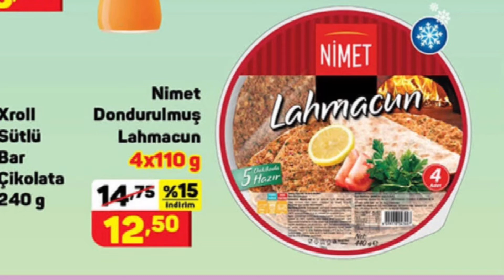A101 BU HAFTA HAFTANIN YILDIZLARI 6 ŞUBAT - 12 ŞUBAT İNDİRİMLİ GERÇEK TAM KATALOG SESLİ ANLATIM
A101 BU HAFTA HAFTANIN YILDIZLARI 6 ŞUBAT 12ŞUBAT İNDİRİMLİ A101 MARKET ÜRÜNLERİ NET VE GERÇEK KATALOG
A101 Marketlerde bu hafta neler var?
A101 haftanın yıldızları ve 10 TL lık alışverişe indirimli ürünler bu katalog yorumunda sizlerle.
Anında A101 kataloglarını aldın aldın ve haftanın yıldızları ürünlerinin sesli yorumları sizlerle. Bu katalogda  ahir peynir, fairy bulaşık deterjanı, bisküvi, arko krem, bayan tayt, pınar salam, nimet lahmacun, palette saç boyası gibi satın alabileceğiniz ürünler ve fiyatları var.
A101 BİM MARKET AKTÜEL MİGROS MARKET MİGROSKOP  ALDIN ALDIN KATALOG ÜRÜNLERİNDEN SEÇMELER VE ÖNERİLER
Bim Market ,A101 Market Migros, Şok market, Carrefour marketlerde ayrıca hepsiburada, amazon, trendyol, gittigidiyor, n11 gibi  e ticaret sitelerinde bu hafta hangi kampanyalar var en çok satılan ürünler hangileri kampanya bildirimleri ürün incelemeleri, kampanyalarından seçme ürünler yer almaktadır.
 marketlerin ve e ticaret sitelerinin indirimli ve kampanyalı ürünleri sürekli yenilenmekte olduğundan kataloglarından seçilmiş elektronik eşya cep telefonu televizyon gıda beyaz eşya dış mekan mobilyaları gibi ürünler içeren analizli katalog görüntülerimizi mutlaka izleyin yakında yapay zekalarla yorumlanan katalog ve kampanya vdeolarımızdan haberdar olmak için mutlaka abone olunuz. Kanalımız sizinle daha güzel
Çok yakında Şok market indirimleri ve katalogları ayrıca Migros indirimleri migroskoptan seçme ürünler carrefour ve macro avantajlı ürünler ve indirimler hepsiburada amazon n11 ve trendyoldan çarpıcı kampanyaları ve hangi ürün gerçekten avantajlı hangisi alınır hangisi alınmaz incelemeli videolarımız yayında olacak destek olmak için abone olun.

Bu katalog A101 marketler resmi internet sayfasından alınmıştır.
Detaylı içeriklere
 adresinden ulaşabilir ve satın alabilirsiniz.
instagram hesabımızdaki keyifli paylaşımlar ve yeni videolardan haberdar olmak için:
 takip edebilirsiniz.